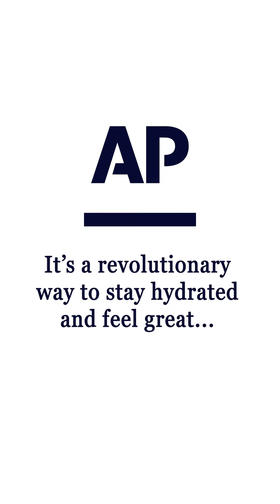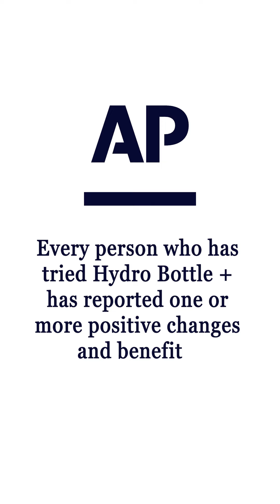Is Hydrogen Water legit, or just another health trend?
We decided to set the record straight on the hydrogen water debate (and make a few headlines while we're at it! 😉)

Discover our latest feature in the Associated Press, highlighting the remarkable benefits of hydrogen water. This is NOT just another health trend. Backed by scientific evidence and real results, the All-In Hydro Bottle + is a game-changer!